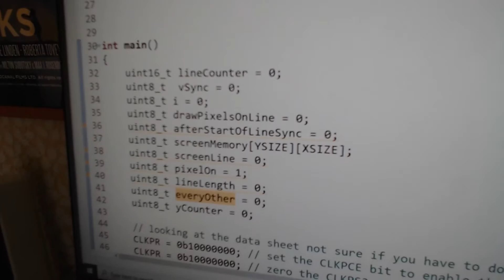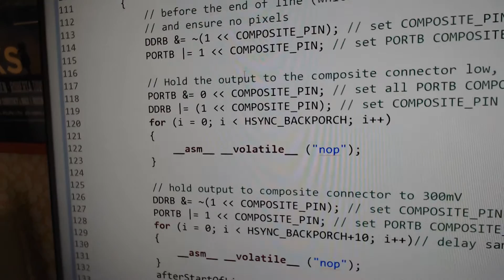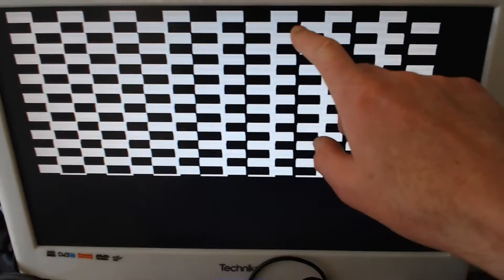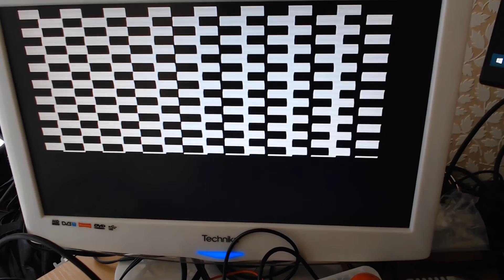Arduino TV Games Console Part 1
We're aiming to create a video game using an Arduino Uno board. Instead of using the Arduino IDE, we've setup an Eclipse development environment, and using the avr-gcc compiler, along with the avrdude.exe to upload the compiled code to the arduino to execute.

In this video I introduce the project so far, we have the Eclipse project setup and can download the compiled executable to the arduino uno board. We have created a (block and white) PAL tv signal, which is very stable on the lcd. On top of this we have created code to setup and output a checkerboard pattern, from some "screenMemory" , however as you will see there are some timing issues. A line of a PAL tv signal has to complete in 64micro seconds, and an amount of that is taken up with the horizontal line sync, and the vertical frame sync.